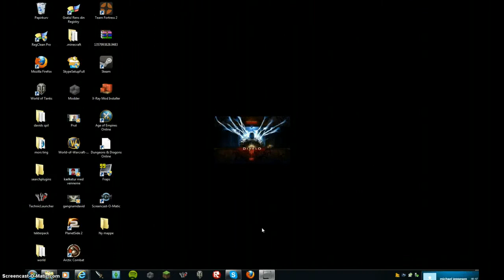minecraft pinpol kamp